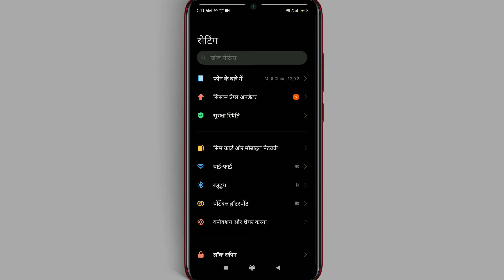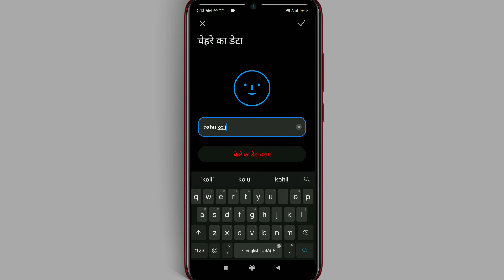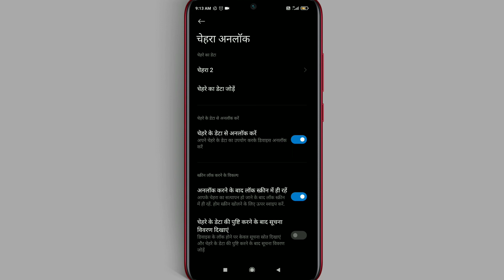Face lock अपने मोबाइल में कैसे लगाएं | Mobile Me Face Lock Kaise Lagaye | Face lock Hidden Feature